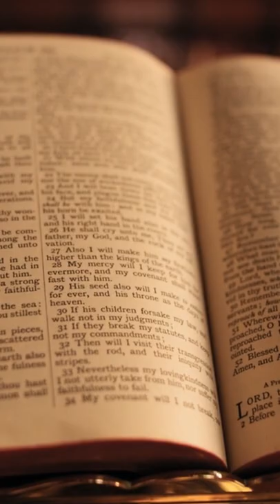10 Things You Didn't Know About Indonesia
From their islands, frog legs, Buddhist temples, and Kopi Luwak, here are ten things that you probably didn't know about Indonesia.